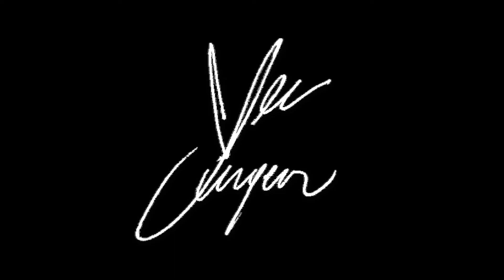Love Is An Open Door (Frozen) Cover by Vee ft. Josh Hartwell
Hey guys! Because my Disney and Frozen covers are getting so many feedback, I figured I'd do more of them. Here's another Frozen cover (don't think this will be the last from Frozen since I'm still pretty hung up about it LOL) but I found this amazing cover from Josh Hartwell, here on YouTube and he allows people to duet with him so, I did!

I actually have finals this month but I have already prepared 3 songs (this one of the 3) to upload so while I'm resting with studying, I'll slowly upload them ^^ They're all Disney BTW XD

Instrumental Credit - Josh Hartwell + Official Instrumental